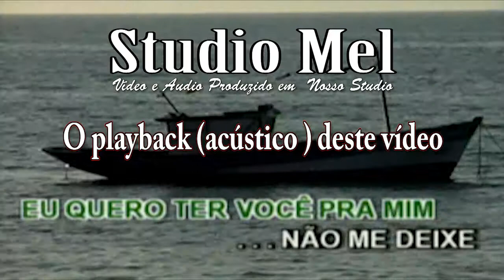0080 - Música - Programa de Fim de Semana - Bruno e Marrone